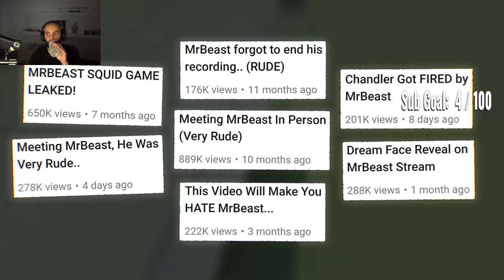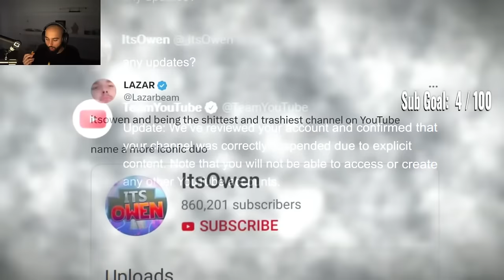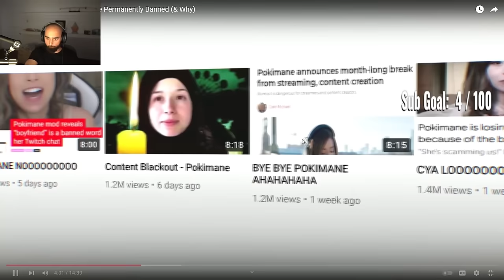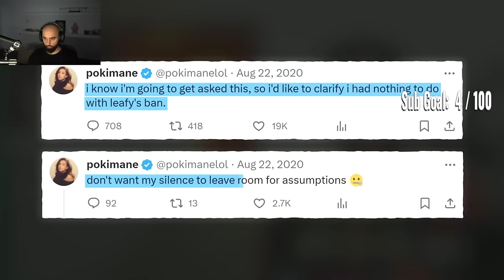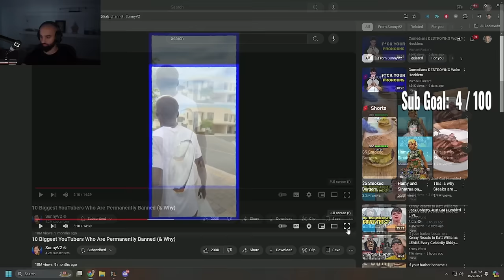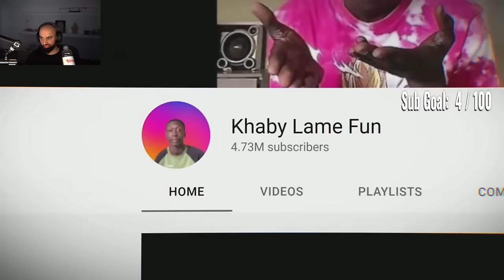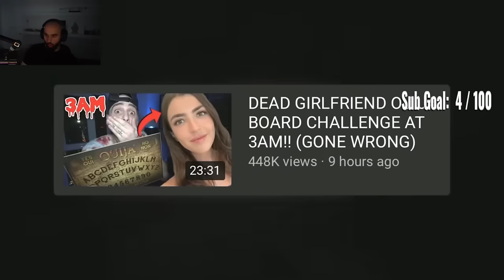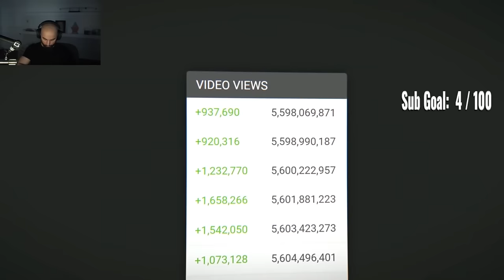BANNED! What Happened?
Today, we’re diving into some banned YouTubers and the crazy reasons they got kicked off. You won’t believe some of these wild stories! Let’s react and find out what really happened.